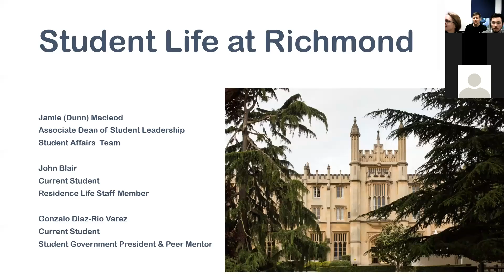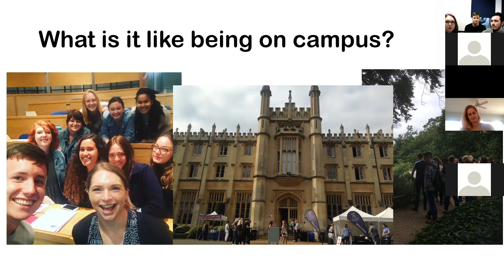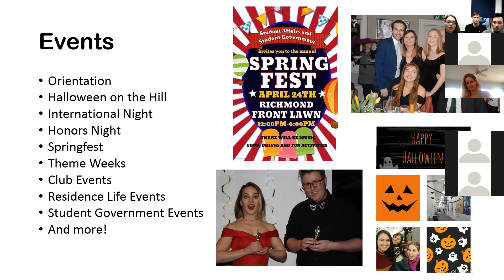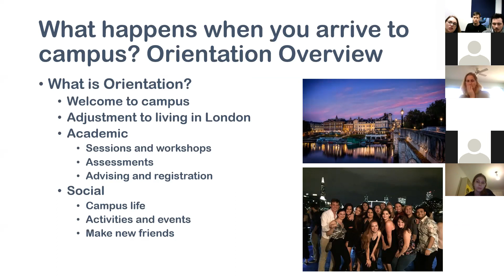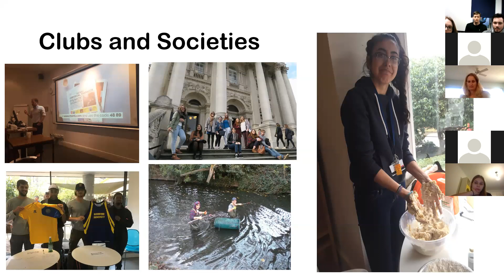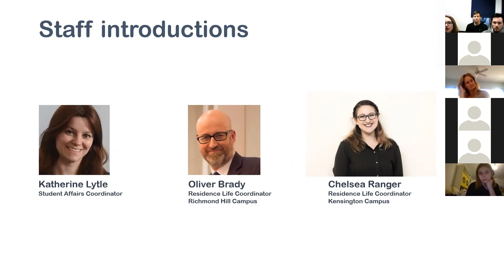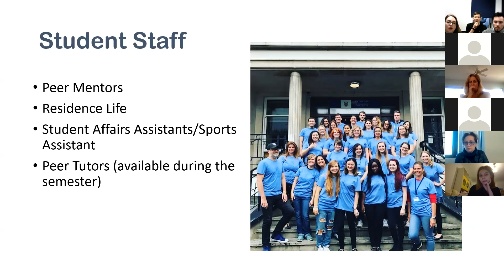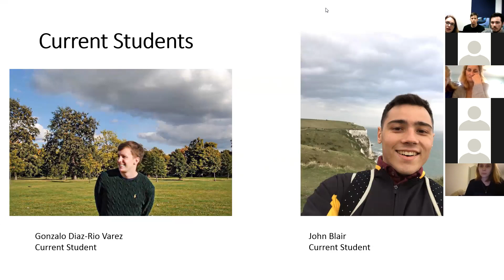Student Life Webinar - February 2018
Want to know what Student Life looks like at Richmond? Watch our webinar to find out!